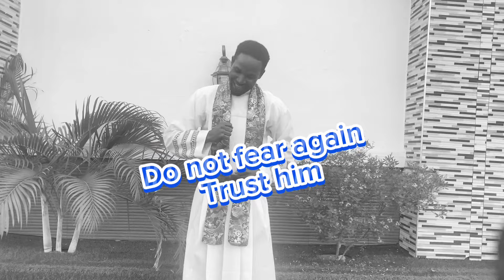EVERY SITUATION CHANGED BY THE SOUND OF HIS FEET song title: ihe Nile ikere na ama jijiji)